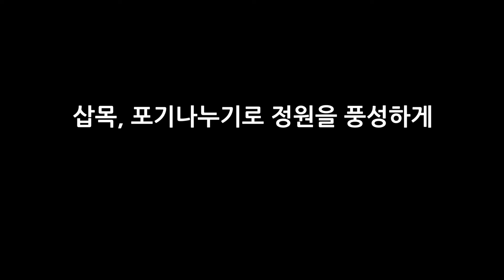디기탈리스(Digitalis), 말발도리(Yuki Cherry Blossom) 국수나무(Coppertina Ninebark)